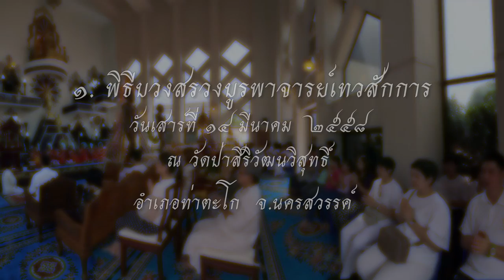๑ พิธีสืบชะตาเจริญอายุวัฒนมงคล แด่พระธรรมปาโมกข์ วาระครบ6รอบ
1. พิธีสืบชะตาเจริญอายุวัฒนมงคล แด่พระธรรมปาโมกข์ วัดราชผาติการามวาระครบ 6 รอบ โดยท่านเจ้าคุณราชปัญญาโมลีและคณะพระจากวัดพระธาตุหริภุญชัย 8 รูป
2. พิธีบวงสรวงบูรพาจารย์เทวสักการ
3. พิธีไหว้ครูบูชาพระรัตนตรัยและบูรพาจารย์
4. พิธีเจริญพระปริตรมังคลาภิเษกสมโภชพระพุทธหฤทัยและพระนางจามเทวี
5. พิธีอัญเชิญพระนางจามเทวี เข้าสู่นครหริภุญชัย (ในวันที่ 6 เมย)
ท่านเจ้าพระคุณ พระธรรมปาโมกข์ เจ้าอาวาสวัดราชผาติการาม เป็นประธานในพิธี ออกแบบงานและปั้นพระรูปพระนางจามเทวี โดย อ.ปิยะนาถ ณ ลำพูน ตระกูล ณ ลำพูน - ชมรม “ กล้าธรรม ” ต้นกล้า...แห่งพุทธธรรม และคณะศิษย์ ร่วมสร้าง งานเครื่องพิธีโบราณ โดย. ในวันที่เสาร์ที่ ๑๔ และวันอาทิตย์ที่ ๑๕ มีนาคม ๒๕๕๘ ณ.วัดป่าสิริวัฒนวิสุทธิ์ ตั้งอยู่ที่ บ้านเขาโคกเผ่น ตำบลทำนบ อำเภอท่าตะโก จ.นครสวรรค์ (เป็นวัดในพระองค์ ฯ ของสมเด็จพระเจ้าพี่นางเธอ เจ้าฟ้ากัลยาณิวัฒนา กรมหลวงนราธิวาสราชนครินทร์ ทรงพระกรุณาโปรดเกล้ารับ วัดป่าสิริวัฒนวิสุทธิ์ เป็นวัดในพระองค์ ฯ เมื่อวันที่ ๑๒ มิถุนายน พ.ศ. ๒๕๕๐)